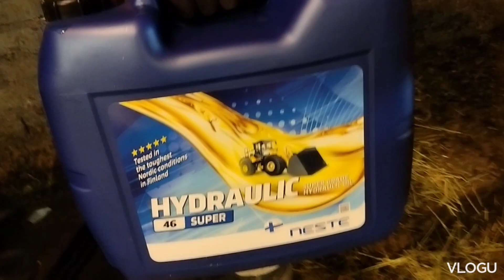YHTEISTYÖLLÄ LANTAKONE KUNTOON